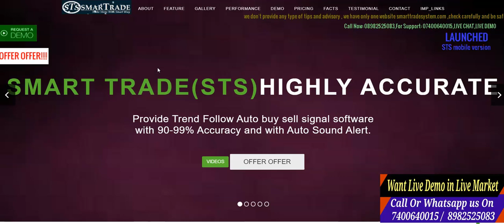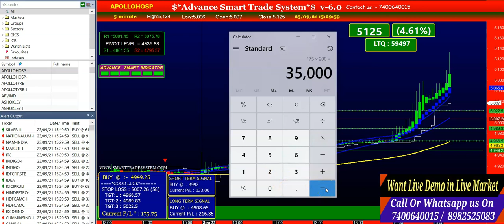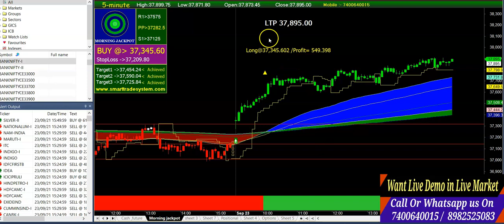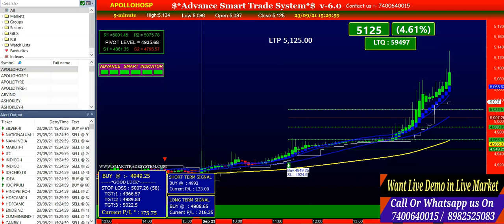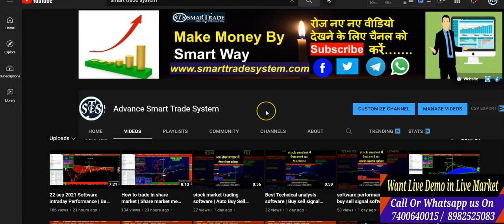Software performance | smart trade system software demo | Best buy sell signal software